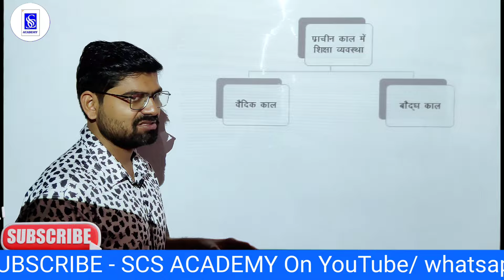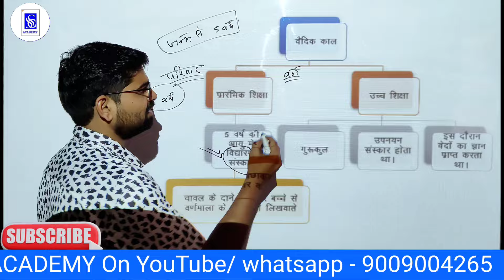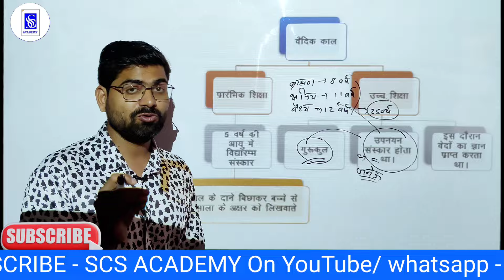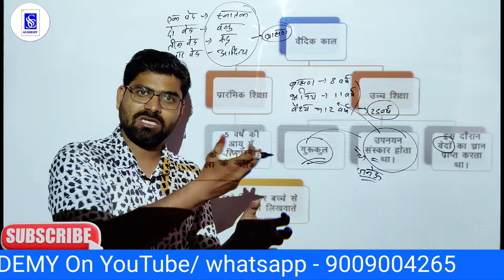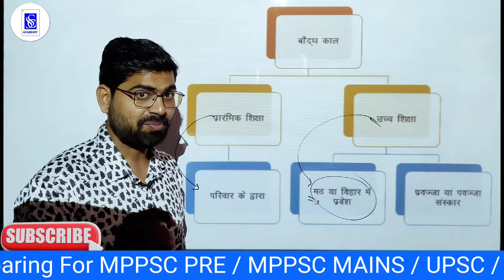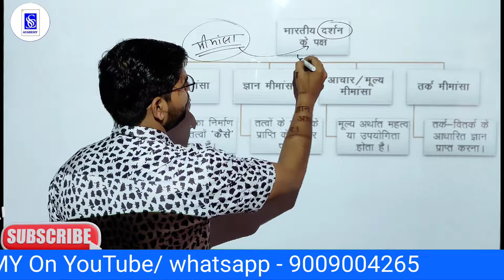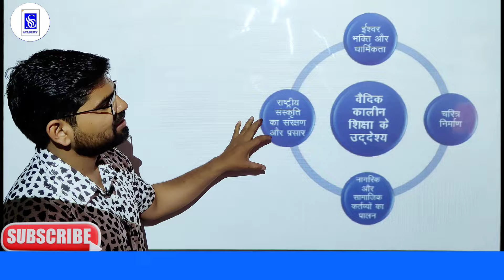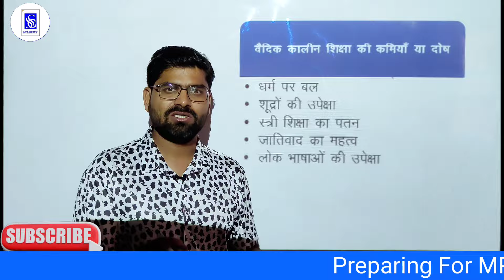MPPSC PRE 2024 | UNIT-1 | इतिहास | HISTORY | प्राचीन ज्ञान परम्परा